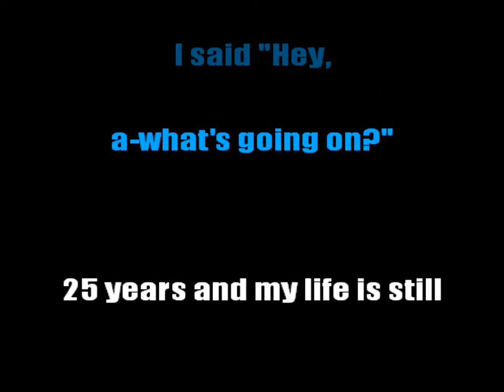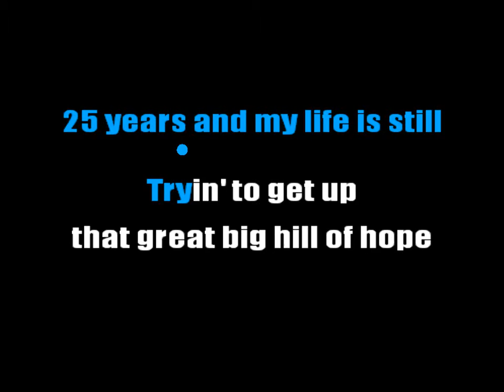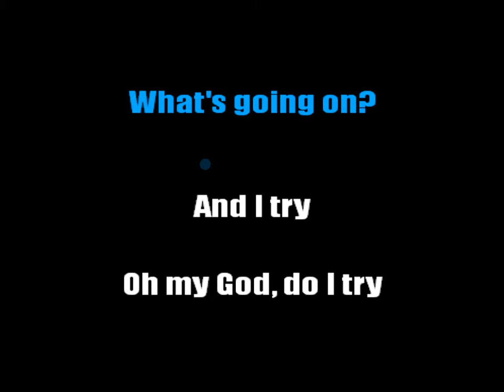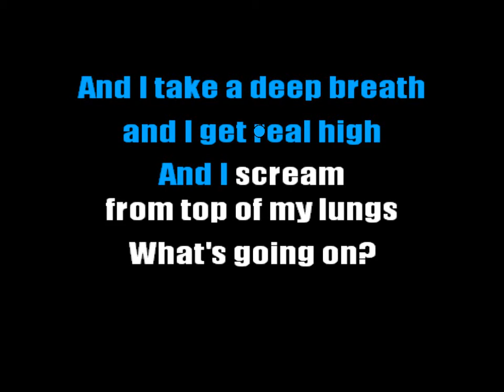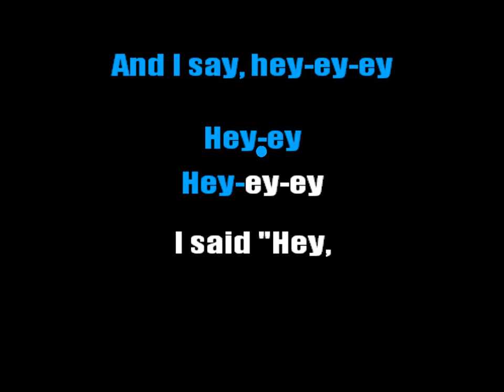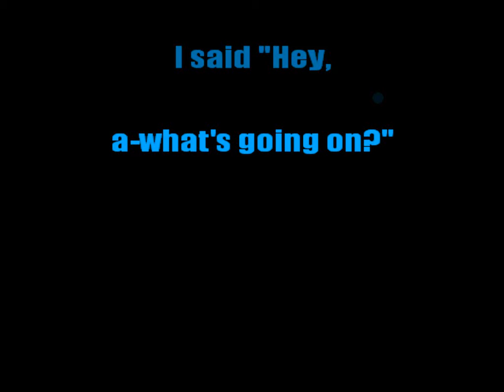Dj Miko What's Up Karaoke